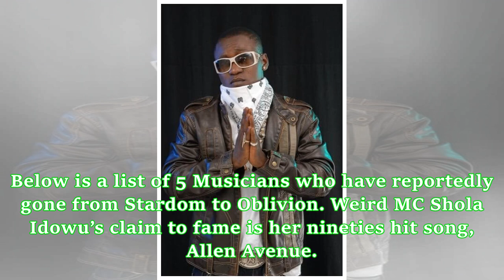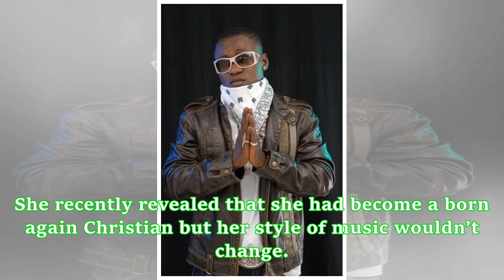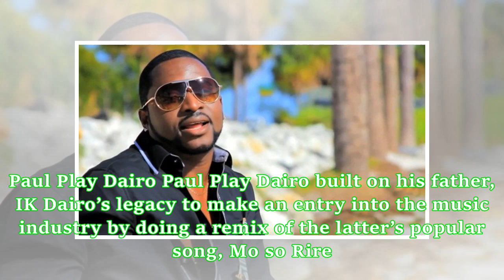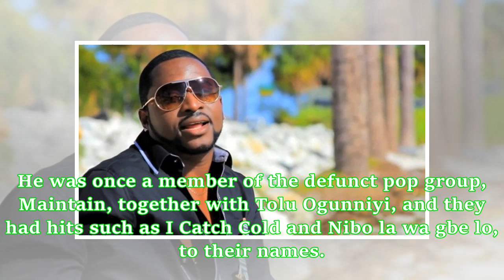5 Nigerian Musicians who have reportedly gone from Stardom to Oblivion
5 Nigerian Musicians who have reportedly gone from Stardom to Oblivion
Music is a spiritual thing, Fela Kuti once said and in Nigeria, so many young individuals have been gifted with this ‘spiritual thing’. However, it is no lie to note that the Nigerian music industry is littered with the carcasses of one-hit wonders and artistes who have gone from thrilling audiences to almost having no ground in the music industry anymore. Below is a list of 5 Musicians who have reportedly gone from Stardom to Oblivion. Weird MC Shola Idowu’s claim to fame is her nineties hit so...